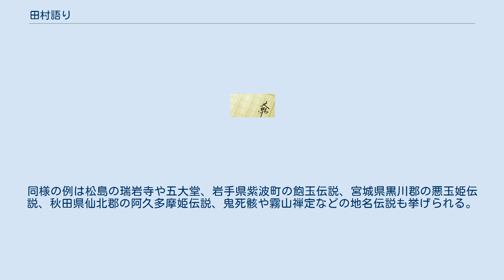田村語り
田村語り（たむらがたり）は、社寺縁起・伝説・説話・物語などにみえる架空の人物坂上田村丸をめぐる言説、および能『田村』・お伽草子『鈴鹿の草子（田村の草子）』・奥浄瑠璃『田村三代記』など田村文芸として結実したものを包括的に対象とする。
京都では清水寺の縁起や鈴鹿峠などに、東北では達谷西光寺の縁起や達谷窟毘沙門堂並びに姫待が瀧などに起源を持つ。
 「田村語り」の中心となる人物は平安時代前期の大納言・坂上田村麻呂がモデルとされ、物語や伝説によっては鎮守府将軍・藤原利仁の伝説と融合されることもある。
 現在、田村語りとして一般に知られている筋は、御伽草子『鈴鹿の草子（田村の草子）』である。
これは大きくふたつの物語に分ける事ができる。
 作品により、名前や血縁関係が多少異なる。
 作品により、名前や役割が多少異なる。
 東北における「田村語り」の発信源は達谷窟の毘沙門堂・西光寺の縁起および「姫待が瀧」の伝説だが、東北地方の「田村語り」と密接な関係のある社寺の縁起として『華足寺縁起』にみえる七観音が挙げられる。
これらの縁起や伝説は『田村三代記』の内容と直接関係しつつ創出された。
同様の例は松島の瑞岩寺や五大堂、岩手県紫波町の飽玉伝説、宮城県黒川郡の悪玉姫伝説、秋田県仙北郡の阿久多摩姫伝説、鬼死骸や霧山禅定などの地名伝説も挙げられる。